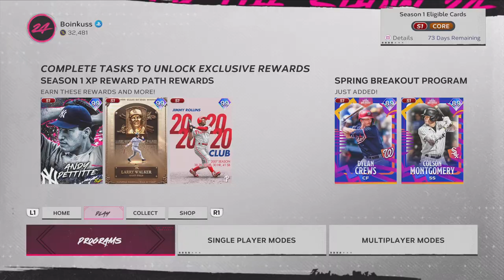XP METHOD 50 RUNS TEST MLB The Show 24